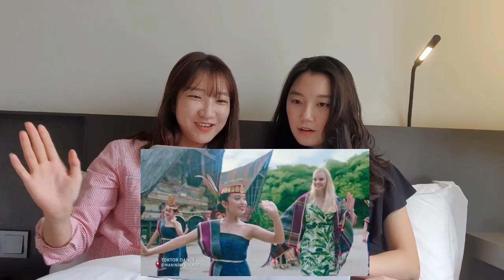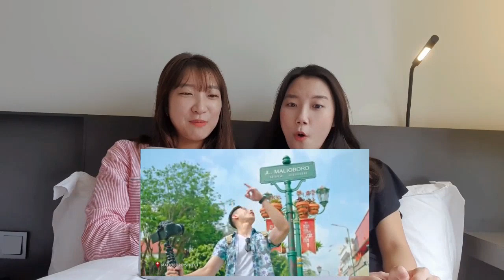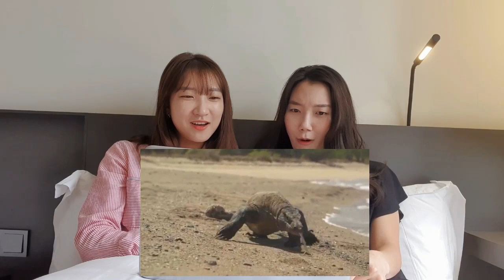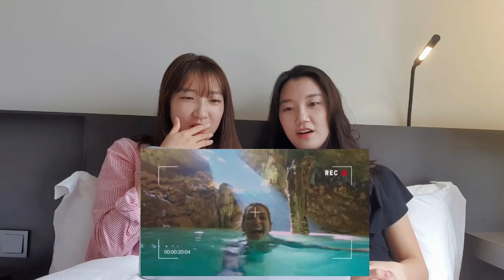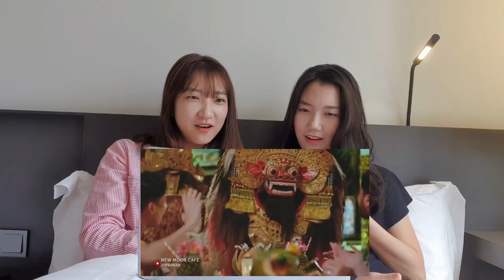[ENG,INDO]Koreans Reaction to WONDERFUL INDONESIA 2020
*Please turn on English or Bahasa Indonesia subtitle.

Hi everyone!
As Koreans who love Indonesia itself, we wanted to show you our reactions to Wonderful Indonesia 2020.
ChaCha and Angela have visited Indonesia respectively for volunteer and travel, visiting Serang, Jakarta, Padang, Yogyakarta, Bandung and Bali.
Not only its beautiful nature and culture, but also welcoming local Indonesians and tasty food made us love Indonesia more.
Looking forward to traveling Indonesia again soon! XD
Stay safe & please enjoy!